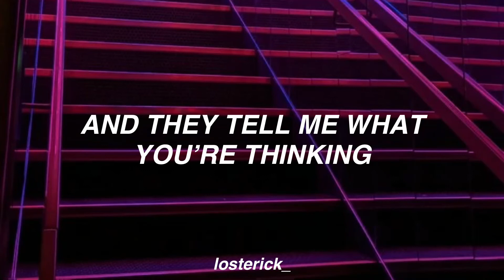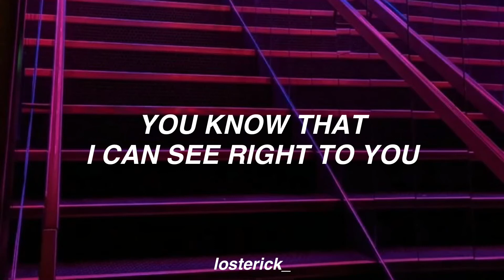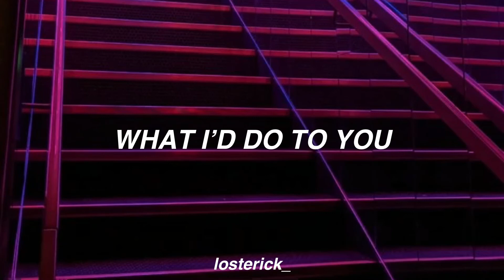this tiktok song is perfect to have sex 😳; Telepatia // Kali Uchis; English Translation Lyrics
please let me know any mistake and consider that i am not being so literal on this and most of the videos i made :)